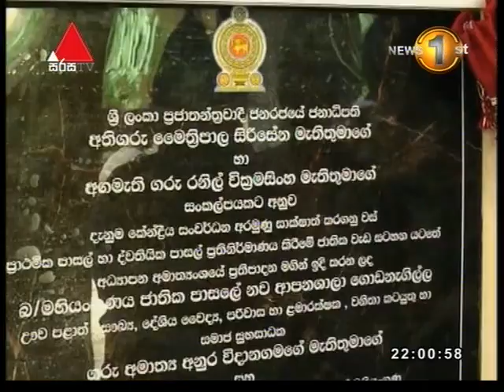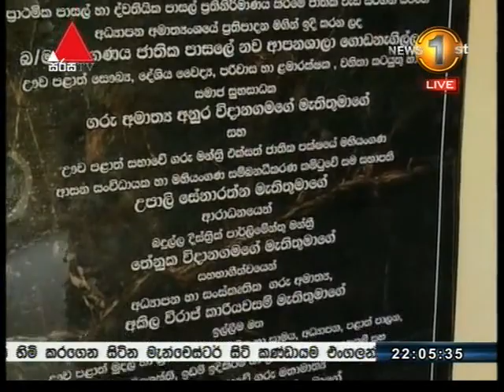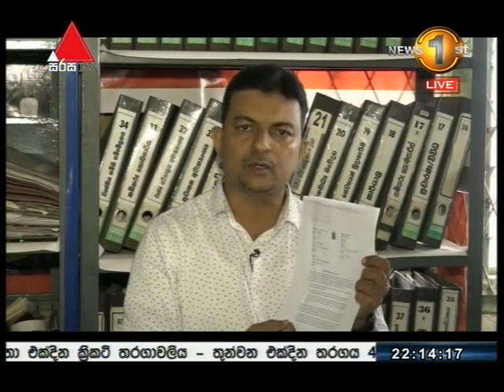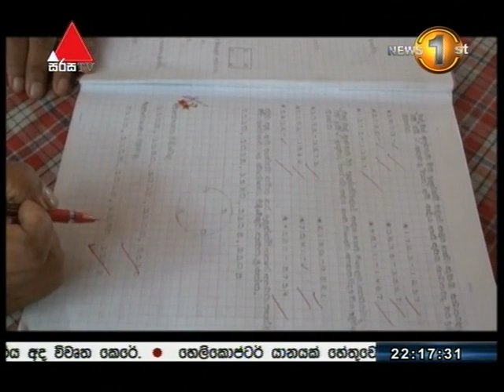News 1st Sinhala Prime Time, Monday, October 2017, 10PM (16-10-2017)